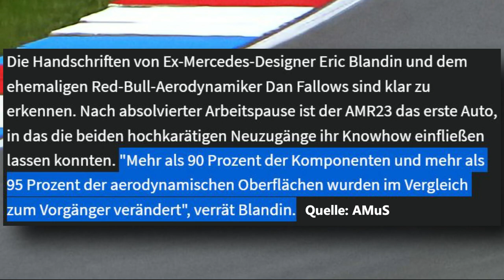🏎️ 4 NEUE AUTOS vorgestellt + ANALYSE zum VORGÄNGER